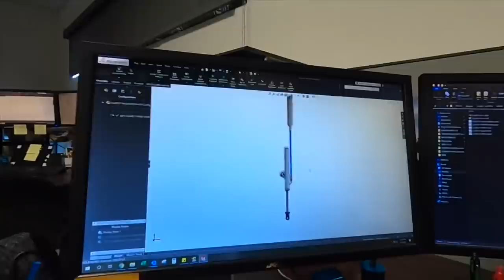SLUG SHARK - Episode 3 class 11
Shock absorbers are a huge roll on any race car... for class 11 cars with limited stroke front and rear shocks they need to be on point for those whopping 6” of front travel and about 8” of rear travel! Brett King the man the myth the legend of shock innovation and his team over at King Shocks have been more then helpful with these custom shock for the SLUG SHARK and making sure we’re dialing it in before test day in preparation for the Mint 400. I’m sure we will make a few changes to the valving to suit my driving style but these boys are no slouches when it comes to having the best crew and shocks on the market! Days are ticking away and we’re getting closer to the deadline with a quickness. I’m hoping it can all come together smoothly from here on out with long days to make it happen!

Shreddy shack
8400 N magnolia ste H Santee, California
Open Monday-Friday 12 // 6pm
Saturday’s 12 // 4pm

Shred till your dead!